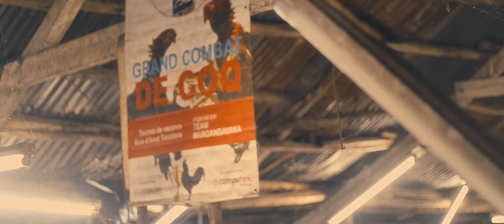Rootsman - Lakatso 2.0 (Clip Officiel)